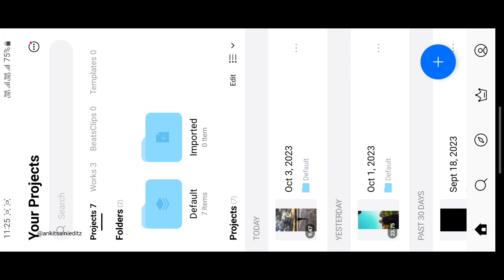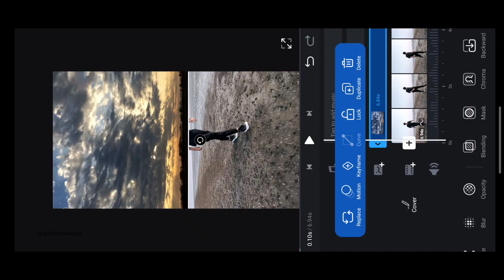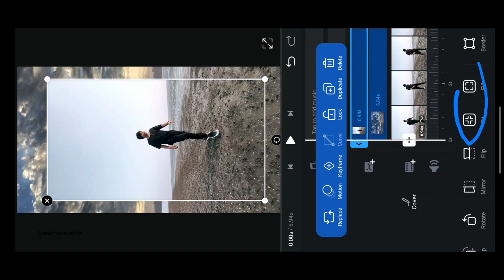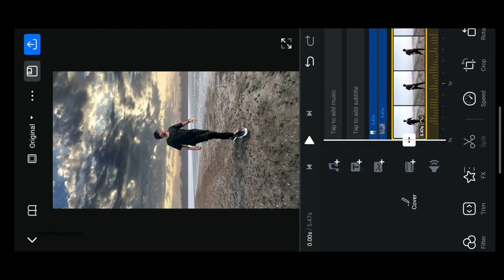Sky Cloud Effect Video Editing VN App | Video Ka Sky Kaise Change Kare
Your queries 💡

video editing
capcut sky change video editing
sky change video editing in capcut
sky cloud video editing
fast sky change video editing
sky replace video editing
sky video editing tutorial
video ka sky kaise change karen
ankit saini editz

Picsart Background Blur Bokeh Effect :-

Snapseed Background Blur Bokeh Effect :-

Download Png ✅

1. Vn Video Editor

Hashtags ✅